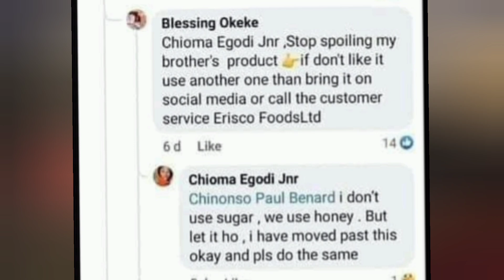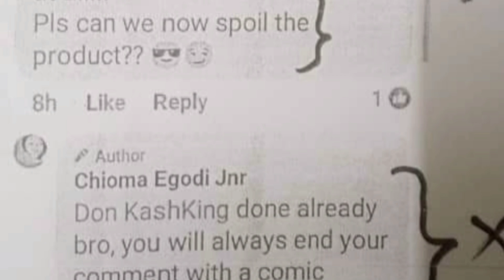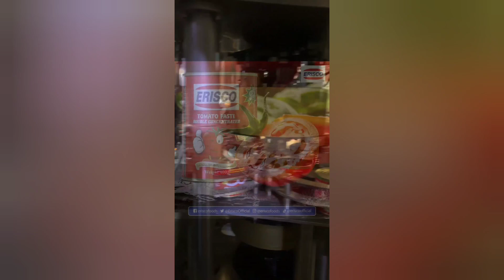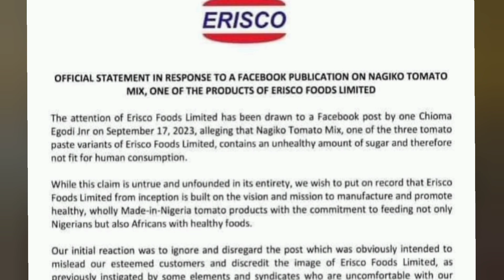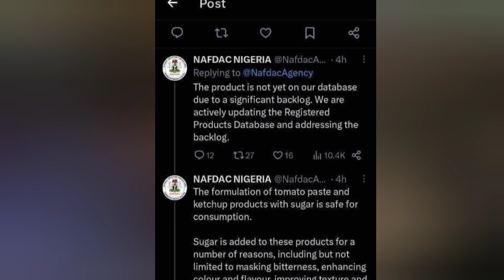ERISCO FOOD VERSUS CHIOMA EGODI JR IS IT A CASE OF OPPRESSING THE POOR OR WHAT MY TAKE 🤔